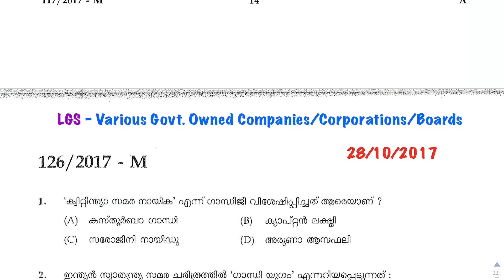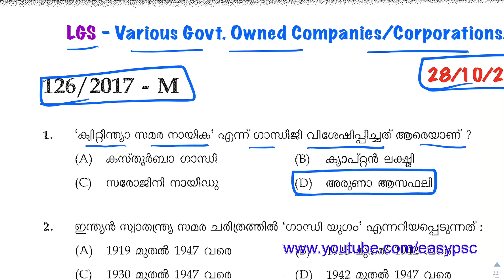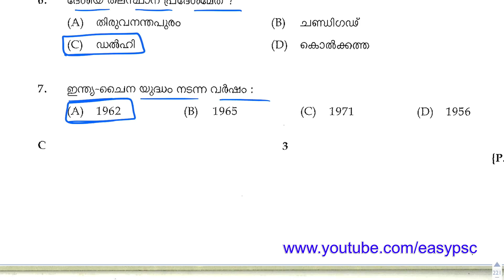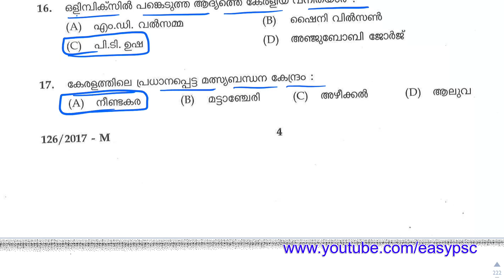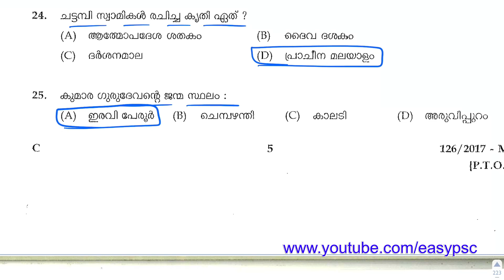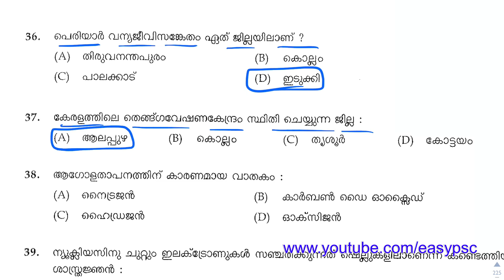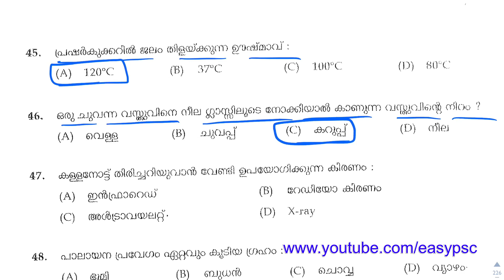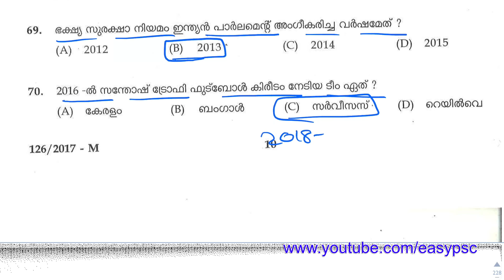Mission LGS: 6 | LGS Previous Year Question Paper | Kerala PSC LGS 2020 | Easy PSC | LDC 2020